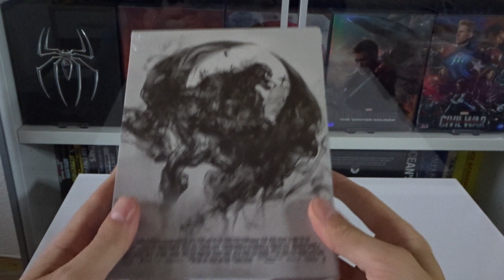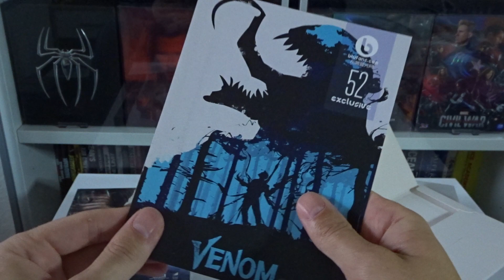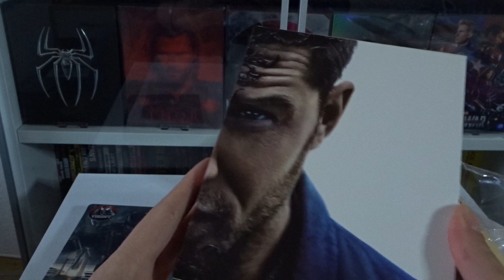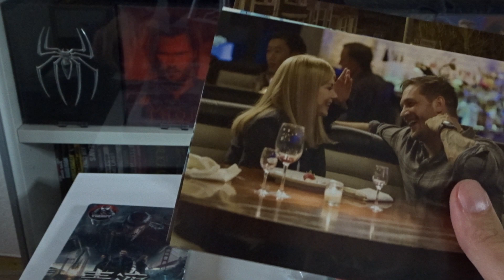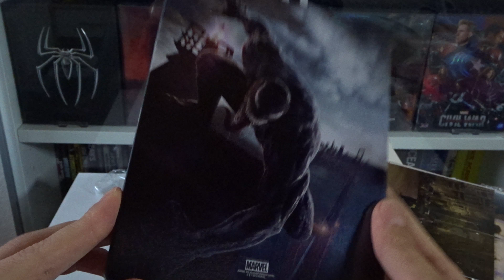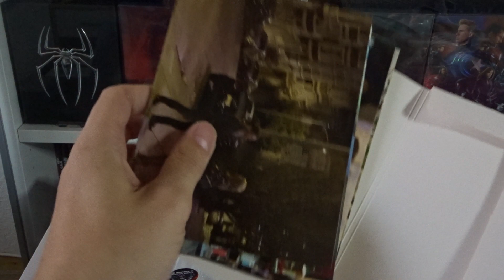Venom Blufans White Box Unboxing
Hier Kannst du die Edition kaufen